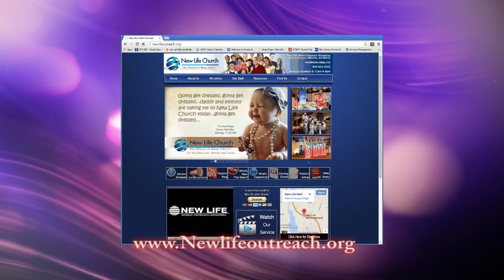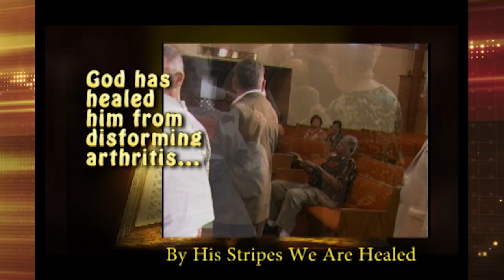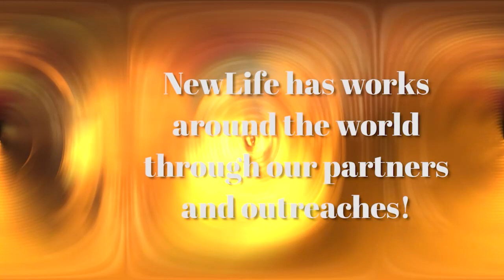July 29 2023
We hope you enjoy this live service from New Life Church in Millville NJ!